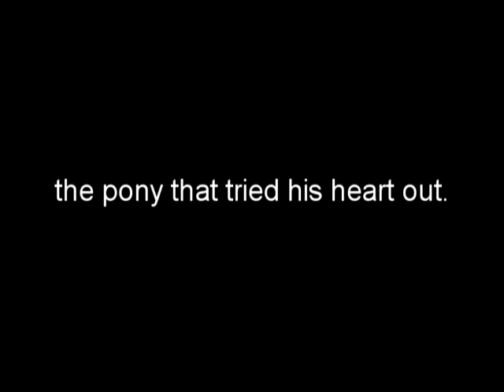i.love.you.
*sorry for the random video spree. had a random burst of inspiration.*

this pony is awesome. like, he's come so far in the years i've had him, it's unbelievable. if you want the details feel free to p.m. me:)

i love you spirit, you've done so much for me.